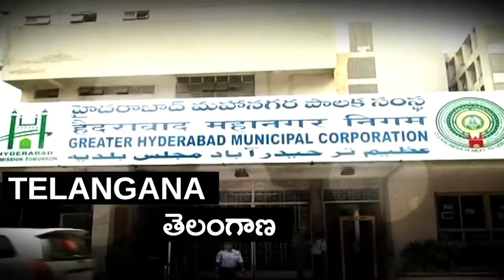Eluru MP Kotagiri Sridhar visit Tirumala || I News18 Telugu